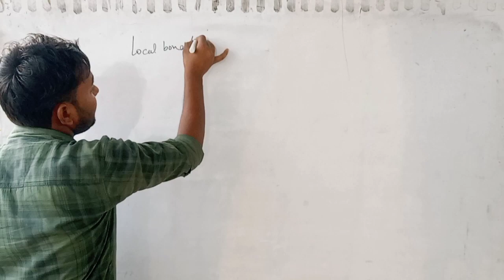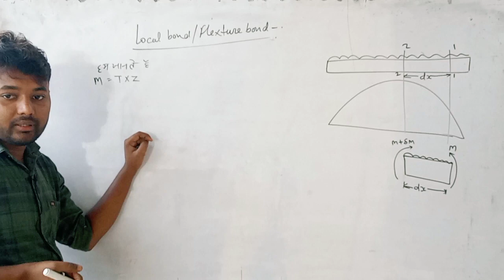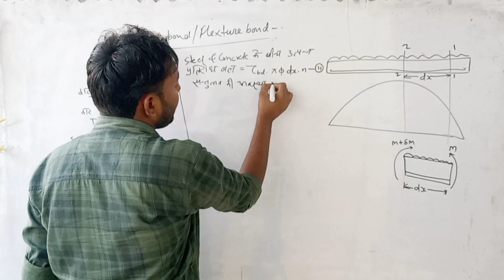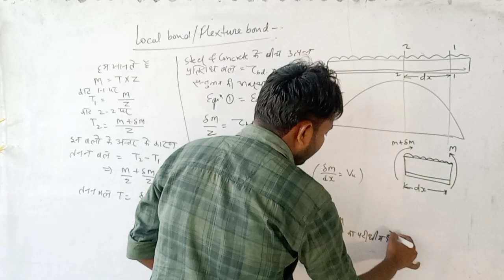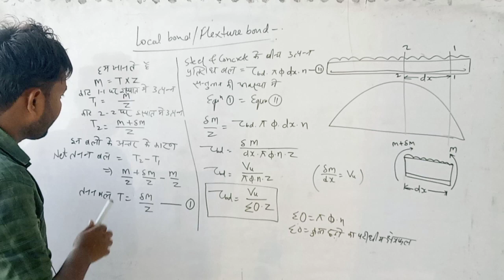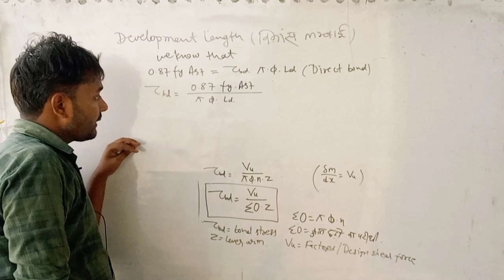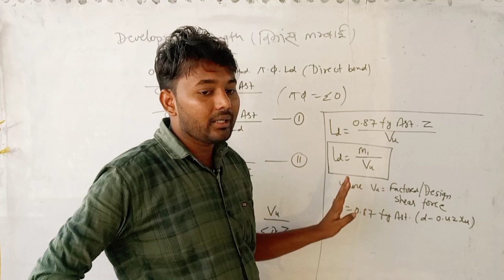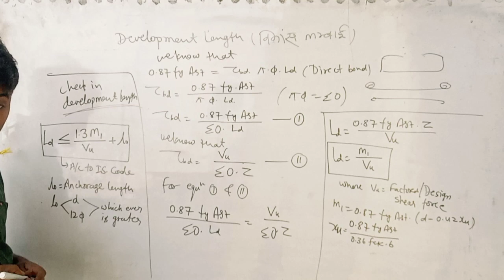Rcc_design 4th semester civil engineering by mankesh sir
🙏🏻Welcome to Engineer's Point – Your Ultimate Destination for Civil Engineering Semester Exam Preparation! 🏗️📚

🔍 About Us:
Engineer's Point is dedicated to helping civil engineering students excel in their semester exams. Our channel offers comprehensive tutorials, in-depth lectures, and practical insights covering a wide range of subjects crucial for your academic success.

📖 Subjects Covered:
Building Drawing 🏡
Engineering Drawing 🚧
WWIE DRAWING 🗨️
RCC Drawing 🧱
STEEL Drawing 🕯️
Steel Structure Design 🪄
RCC DESIGN 🚗
Quantity surveying and valuation 🌿
Hydraulic💧

🎓 Why Engineer's Point?
Clear and concise explanations
Solved examples for better understanding
Exam-oriented content to boost your confidence
Regular updates and new content uploads

Don't miss out on valuable insights that can make a significant difference in your exam preparation.

Engineer's Point – Building Your Path to Success in Civil Engineering! 🌐👷‍♂️

rcc structure civil engineering
rcc structure civil engineering classes
rcc 3rd semester
polytechnic 4th sem rcc classes
rct civil engineering in hindi
Mankesh sir
Mankesh kumar
Engineering point
Engineer's point
Engineers point
Civil engineering RCC DESIGN 4th semester
Polytechnic 4th semester RCC DESIGN
Civil engineering 4th semester RCC DESIGN
RCC DESIGN by mankesh sir
rcc design 4th semester
rcc design 4th semester syllabus civil engineering
reinforced concrete technology in hindi
reinforced cement concrete marathon
4th semester rcc design civil engineering
diploma civil engineering rcc design